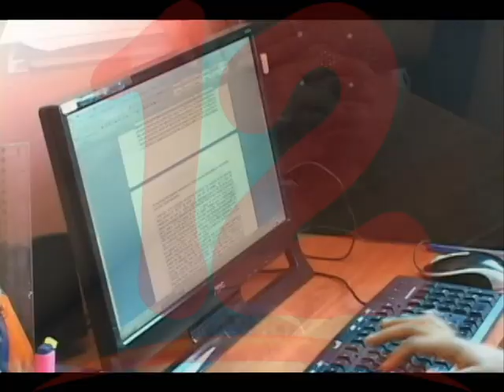Hay que continuar denunciado la violencia contra la mujer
Mujeres víctimas de violencia tienen que denunciar a sus agresores, para evitar los femicidios, afirma la joven opositora Sofía Gadea.